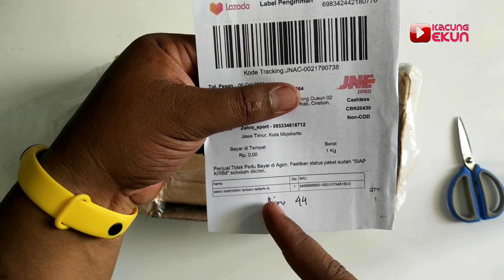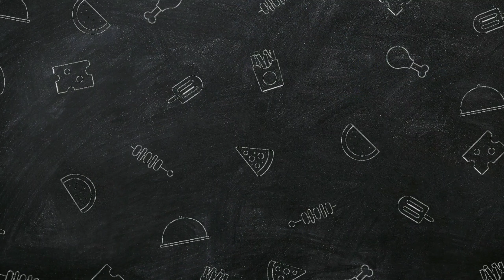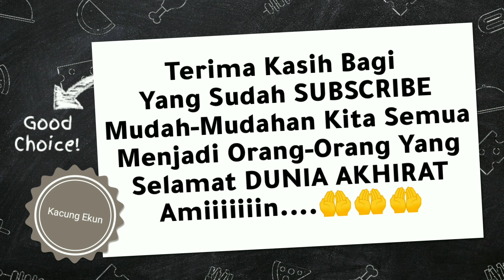Unboxing Sepatu Keren Dan Murah Made In Indonesia RA Aero's Super Model 620